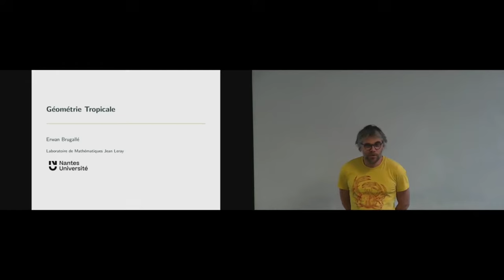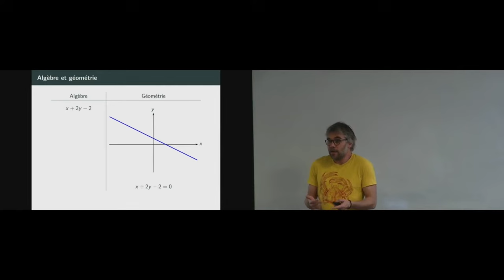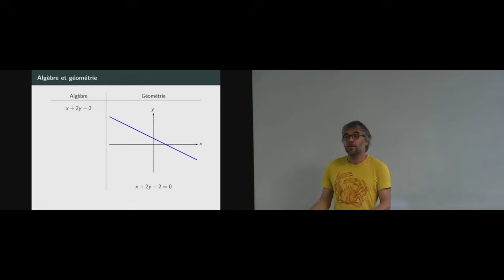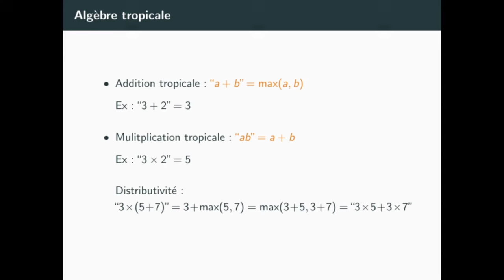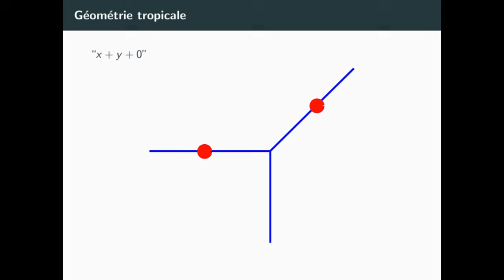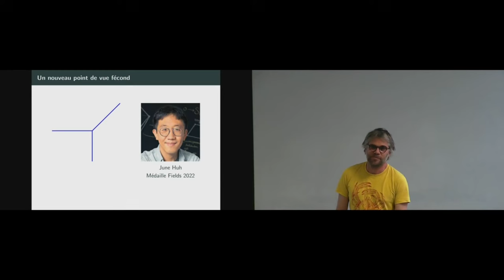Erwan Brugallé - Géométrie tropicale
J'essaierai de vous convaincre en 5 minutes qu'il n'est pas totalement farfelu d'appeler "droite" un tripode dans le plan.